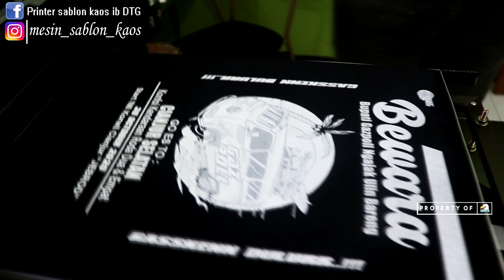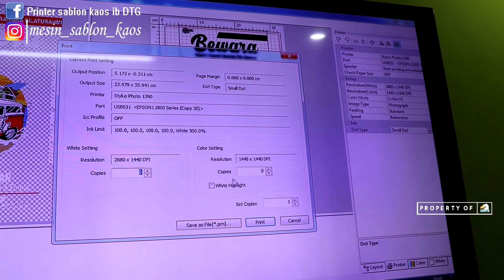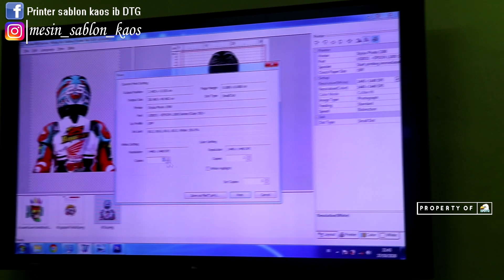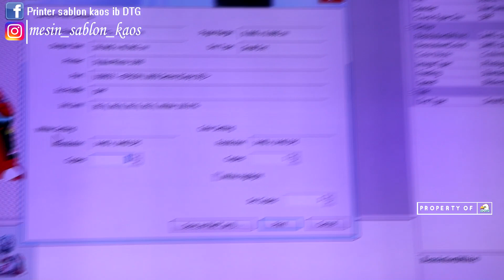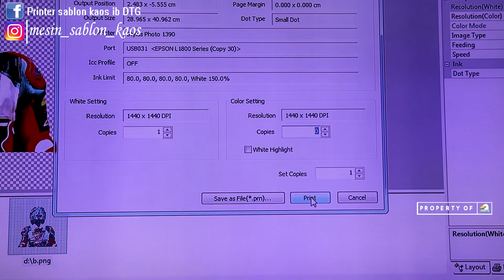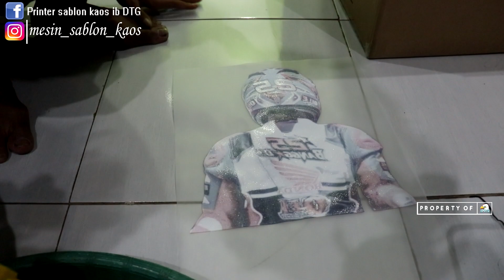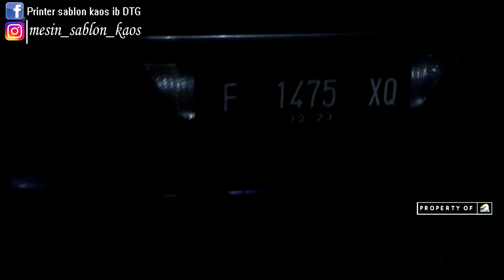HASIL DTF lebih halus dari DTG ujar konsumen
kali ini, kita kedatangan konsumen dari CIANJUR, yang datang malam malam untuk beli printer DTG A3 NEO INOVASI dan hotpress

dan mereka 3 orang yang patungan untuk beli printer DTG yang bisa DTF juga

mereka akan memasarkan produk nya melalui offline dan online

dan suasana training begitu CERIA

lanjut aja...GasPol

Printer Sablon kaos DTG kita bisa print di :
1. Kaos dewasa
2. Kaos anak
3. Lengan pendek
4. Lengan panjang
5. Jaket
6. Sweater
7. Jeans
8. Kaos kaki
9. Tote bag
10. Polo